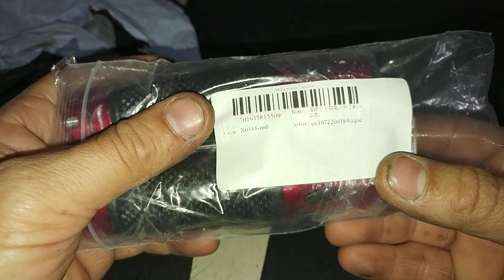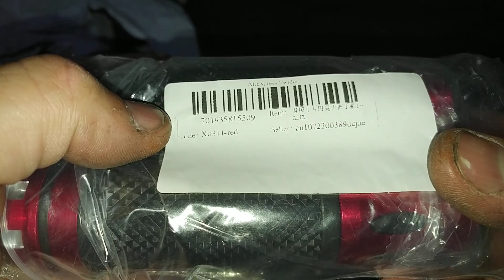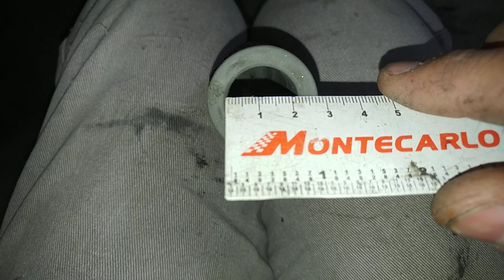UNBOXING Manopla Universal Esportiva Alumínio Punho Anti Derrapante Patinete Bike MTB Moto ALIEXPRES